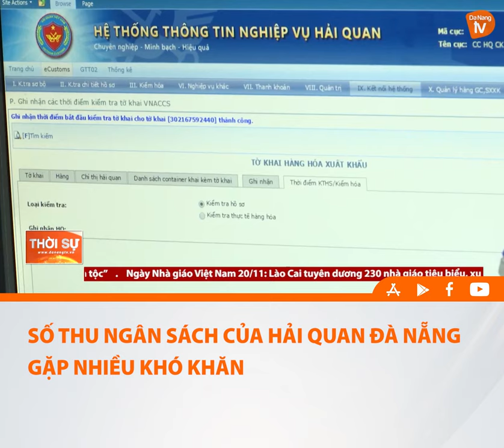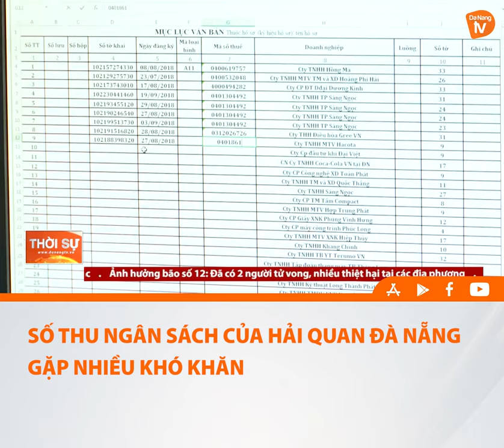SỐ THU NGÂN SÁCH CỦA HẢI QUAN ĐÀ NẴNG GẶP NHIỀU KHÓ KHĂN